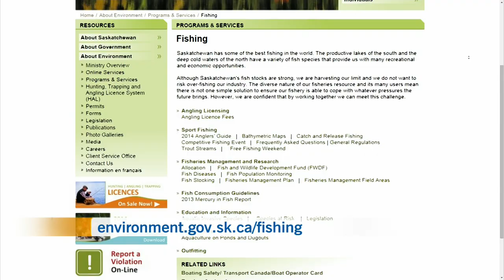Burbot fishing in Saskatchewan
Matitysgetfishing.com chats with CTV Morning Live about the first ever free fishing weekend and why it's worth targeting burbot in mid-winter.